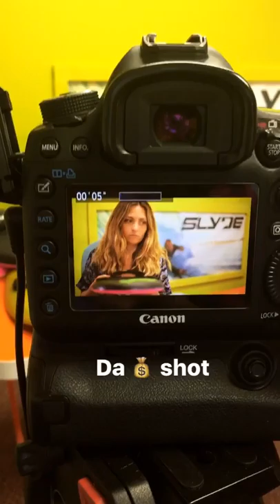Slyde Handboards Behind The Scenes: Kickstarter Promo Video Filming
Slyde Handboards is set to launch a Kickstarter campaign for the new beginner board called The GromBoard a board as fun as it is affordable and good for anyone of any age. Here we take you thru the day and a life of filming our Kickstarter promotional video as seen on Instagram stories. Every day at Slyde is FUN & unpredictable here's a glimpse.